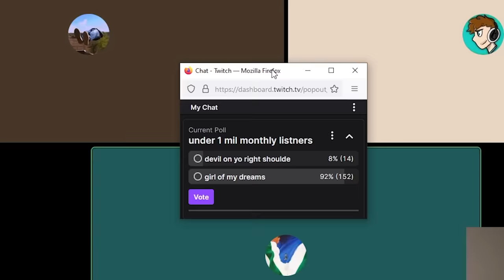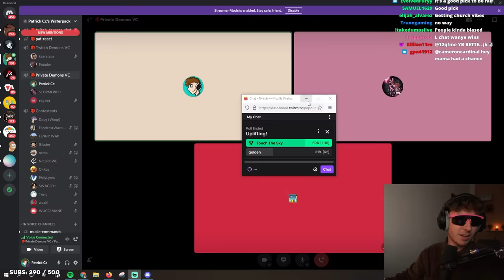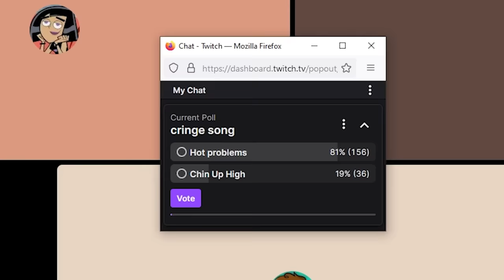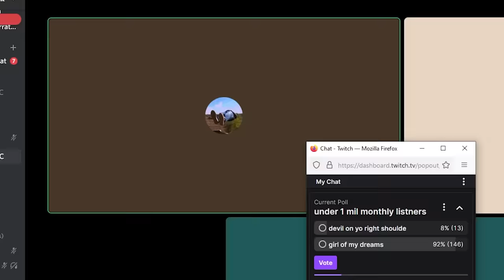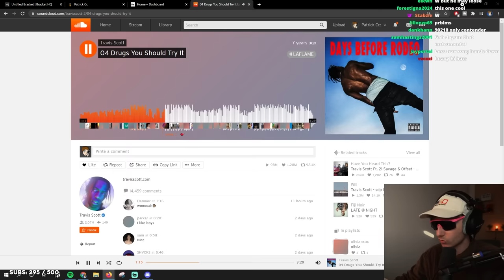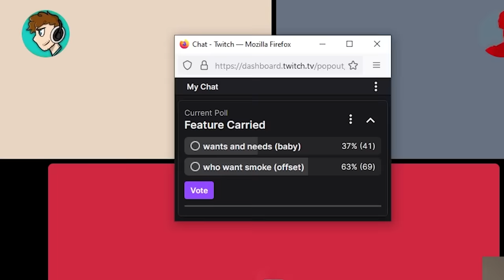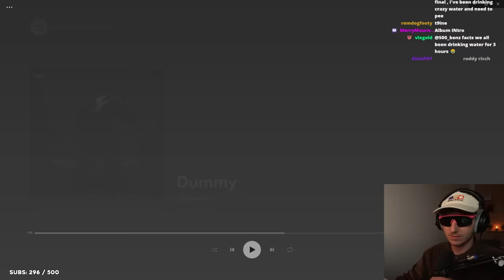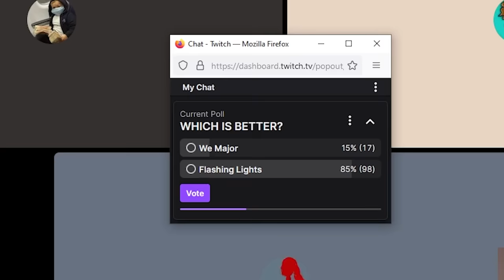Aux Battles Championship! 16 of My Viewers Compete to See Who Has the BEST Music Taste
0:00 Subscribe!
0:24 Skimask, Lil Wayne, Backstreet Boys
2:01 Onlybino!, Trippie Redd, Kanye West
3:14 Eminem, Mike Jones, Kendrick Lamar
4:25 Lil Pump, Yo Gotti, Drake
6:00 Ame Bibabi, Kendrick Lamar, Trippie Redd
7:22 TLC, Usher, Kanye West
8:23 2Pac, Jay-Z, Kwe The Artist
10:08 Meek Mill, Nardo Wick, Tyler The Creator
11:51 Ray Charles, Snoop Dogg, Travis Scott
13:40 Kanye West, The Carters, Little Sinz
15:03 Lil Wayne, Lil Uzi Vert, Drake
17:08 RMR, The Weeknd, Kwe The Artist
19:06 FINALS, Travis Scott, MGMT, Michael Jackson, Kanye West